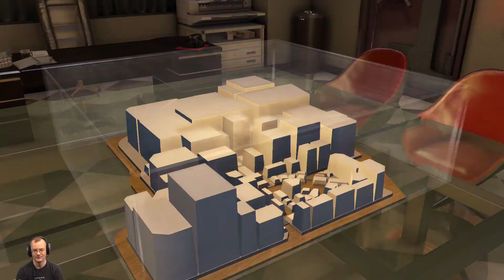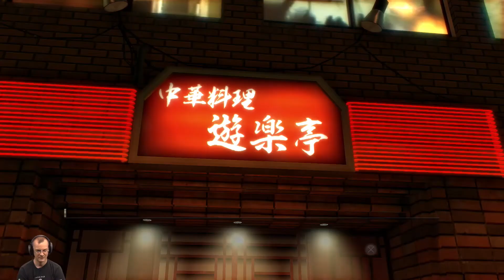Yakuza 0 Let's Play (mit Jörg Langer), #37: Das Schmuddelheft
Willkommen zu Folge 37 unseres userfinanzierten Let's Plays zu Yakuza 0, und viel Spaß beim kostenlosen Zusehen! Und falls euch die Crowdfunding-Aktion dahinter interessiert